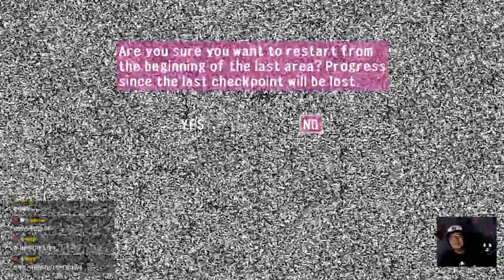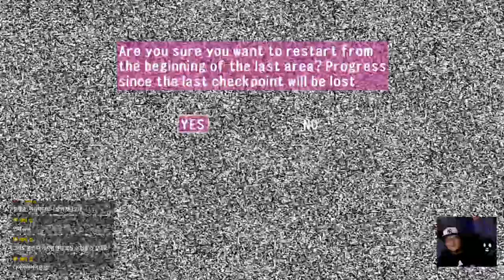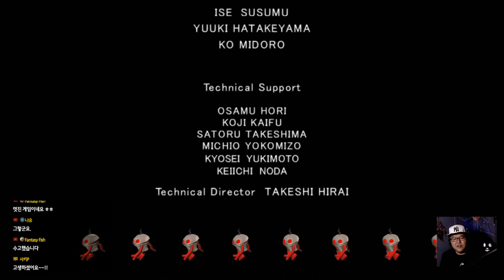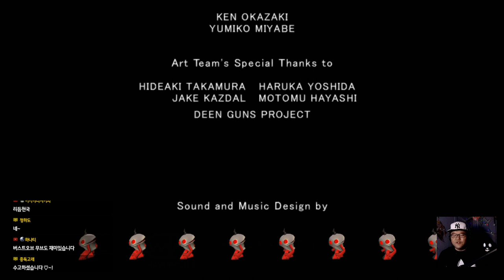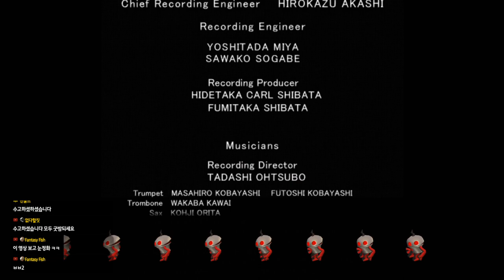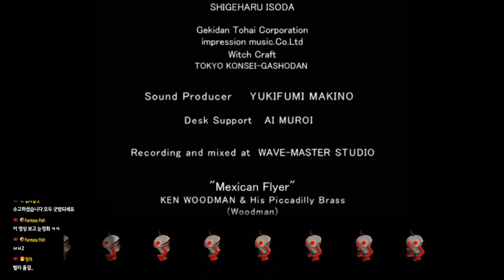[리듬게임] 스페이스 채널5 03엔딩 - 내 안에 흥이란 것이 폭발한다! (Space Channel5 Part2)｜왓섭! GAME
★게임정보★
최초 출시일: 2002년 2월 14일
장르: 리듬 게임
개발: United Game Artists, 소닉 팀
플랫폼: 드림캐스트, 플레이스테이션 2, 엑스박스 360, 플레이스테이션 3, 마이크로소프트 윈도우
출시: 세가 게임스, Agetec